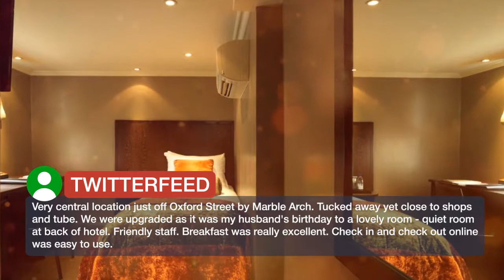Radisson Blu Edwardian, Sussex 4 ⭐⭐⭐⭐ | Reviews real guests Hotels in London, Great Britain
Radisson Blu Edwardian, Sussex ⭐⭐⭐⭐ | Reviews real guests Hotels in London, Great Britain

One of our top picks in London.Just off Oxford Street and only 300 m from Marble Arch Tube Station and Hyde Park, this award-winning 4-star hotel offers free WiFi, modern air-conditioned rooms and a stylish restaurant serving modern cuisine. Light and airy, the hotel is decorated with fine artwork and designer furniture. Interiors include Fabbian Italian lighting, slate floors and a leather reception area designed by Poltrona Frau. The rooms at The Radisson Blu Edwardian, Sussex have a Samsung TVs offering up to 300 channels in multiple languages. They include designer furnishings, Egyptian cotton bed linen and a Sicilian marble bathroom with polished granite floor, and complimentary premium skincare brand REN toiletries. Steak & Lobster Marble Arch offers all day dining with rib-eye, flat iron and sirloin steaks, lobster, freshly-made salads and toasted brioche rolls.